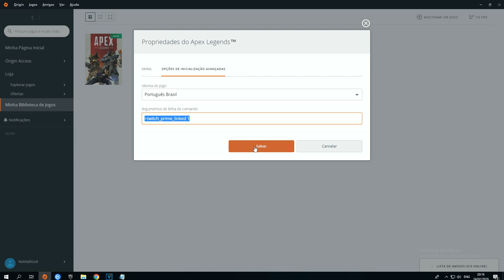5 PACOTES GRATIS e SKIN EXCLUSIVA no APEX LEGENDS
Fala aloprados. Codigo da Twitch para ativar as caixa de forma gratis.
+twitch_prime_linked 1

Apoios

Apoie o criador(fortnite) : kelvinkalibar

Codigo de apoiador em qualquer game epic : kelvinkalibar

Parcerias : Em busca

Agradecimentos : Muito Obrigado por todos que são inscritos e apoiadores do canal, com vocês sou mais feliz.